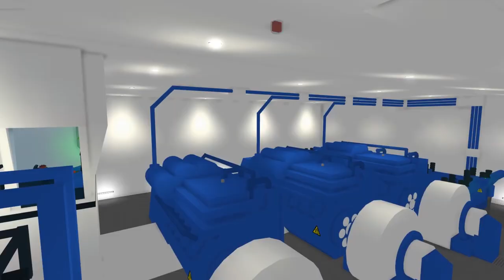(Archive) Pinewood Builders: A new Era (2019 Promotional Video)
Host: Supremo_miguel
Video maker: TheWildDeveloper
Music Composer: DTrainsMan123
Actor(s): TheGreatOmni, Vah_Medoh